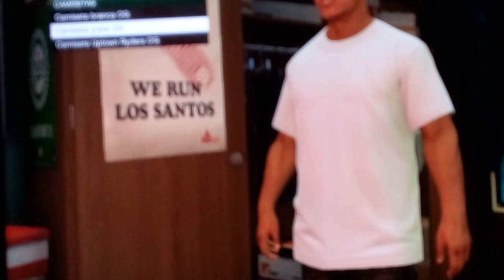Primeiro episódio de gta 5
obg por assistirem thanks for watch